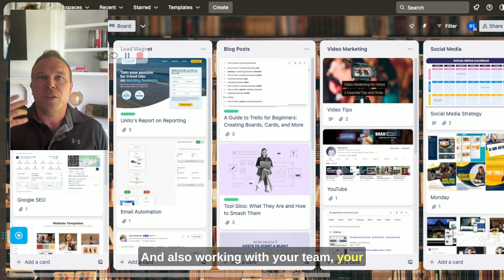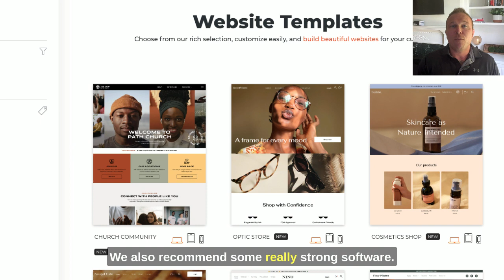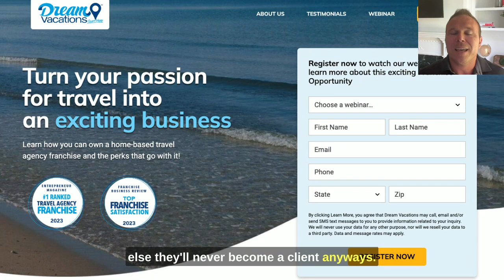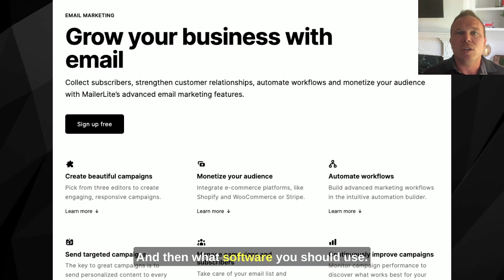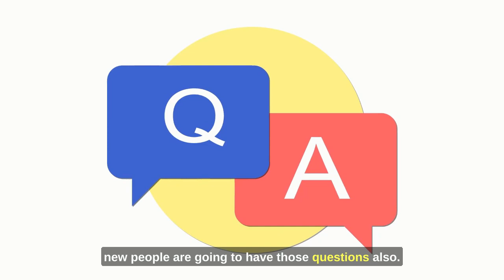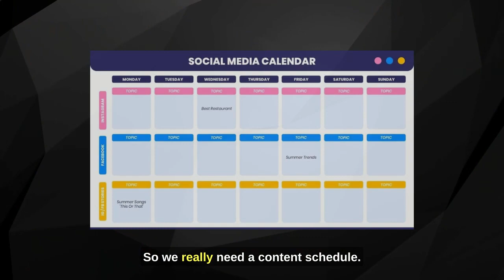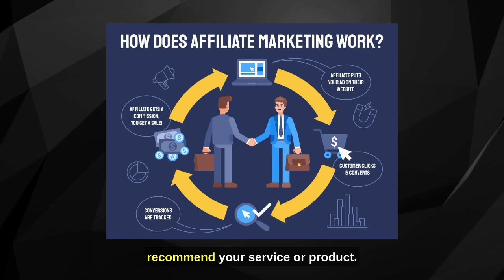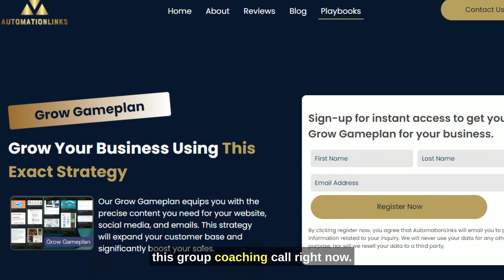Content Marketing Plan Example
In this video Brad Smith coaches you how to create a Content Marketing Plan. He provides real examples, gameplans, and playbooks to help you grow online.

3. AI SEO Article Writing
4. Hire My Favorite Freelancers
5. My Favorite Website Builder

Are you a nonprofit? We want to feature you for free, click below so we can feature your nonprofit.

Timestamps:
0:00 - Introduction
1:24 - Coaching Session Overview
2:40 - Building a Trustworthy Website
4:29 - Lead Magnet Creation
5:53 - Automated Email Marketing
7:20 - Content Marketing and Blogging
9:58 - YouTube Video Strategy
11:59 - Social Media Marketing
13:54 - Referrals and Affiliates
14:32 - Q&A and Conclusion

Video Quotes:
"All right, guys, this is going to be a fun one."

"Really growing your audience, growing your leads, and most importantly, getting you more sales or if you're a nonprofit, more donations."

"How can I build better relationships through the Internet?"

"I'll prepare you with the game plans and then give you that playbook for us to follow when we're in the game."

"So when you're running your business next week, I want you to just reference this playbook right here, copy and paste everything and just implement it into your business."

"You got to be scrappy, you got to have freelancers, you got to have low cost software."

"So it all starts with your website. That's where I like to start"

"If somebody's never heard of you before...they're not going to trust you."

"It's better to keep your website super simple at first in that hub, so it's easy to navigate around."

"We also want to start building that SEO. So a lot of this content marketing is going to have to do with blogging."

"Only 0.1% of website visitors actually take an action that's filling out a contact form, signing up with their email."

"You have to get them on the email list, give them something for free in exchange for their email."

"It's about building a relationship. We want to know that the first person that comes into our website or link magnet most likely isn't going to buy from us, right?"

"I give you the exact emails you can copy and paste into your software that generates so many sales for our clients. It's unbelievable."

"So by the 6th email they will end up buying or just getting off your list or just following you on social media."

"You don't want to be spending fifty dollars to one hundred dollars a month on email marketing software when you're first starting out."

"So Google really wants to push you to the top if you provide relevant information."

"It's better to start now than to start never, right? Because in three years you'll be getting a ton of traffic."

"I started blogging eight years ago and I get most of my leads and customers from my blogs now."

"What are people searching for? Write about that."

"It's going to go a long way with not only future Google growth, but also for your content the rest of the week on social media and other places."

"So you want to be the expert. You want to give the education, and you want to send that to them so they start trusting you."

"What I've come to realize as my business has grown is that people trust you more when they see your face."

"It's like going to college without paying for it, right? That's what you need to be in your industry, the college professor."

"Start slow. Start consistently."

"The goal is to get one blog and one YouTube video per week."

"Don't be the consumer, be the creator. Only 1% are out there creating when 99% are watching."

"I have Monday through Friday, planned out; weekends off."

"Having ten people watch your videos and read your blogs is better than one, right?"

"Took me six months to make my first YouTube video because I was so nervous, didn't know what to say."

"We'll give you 50% of anyone you recommend. So if they recommend something that's $50, you get $25 a month."